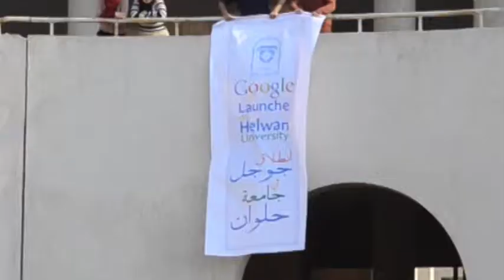freezing day at Helwan university main Campus